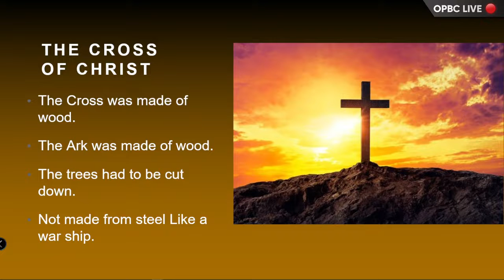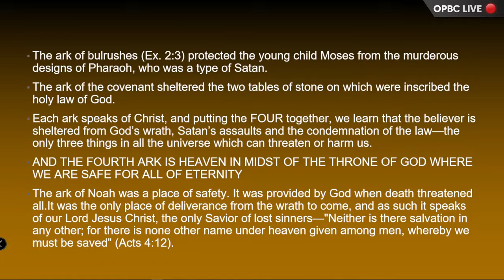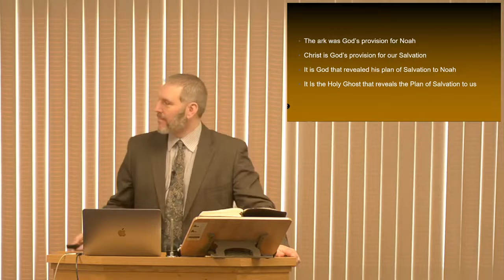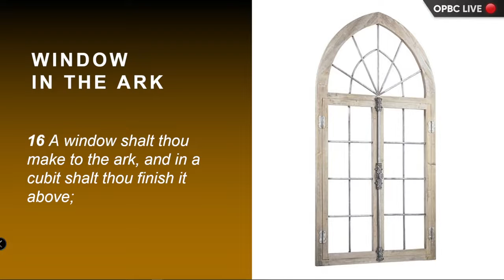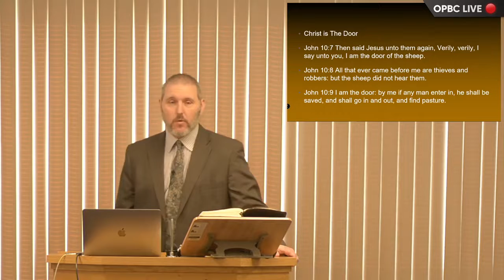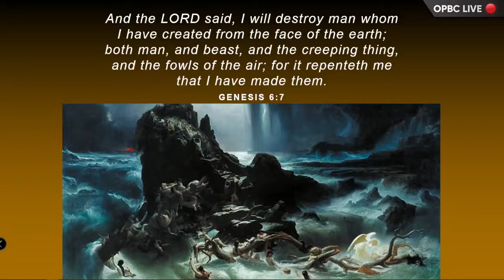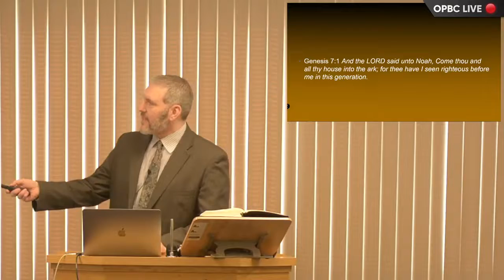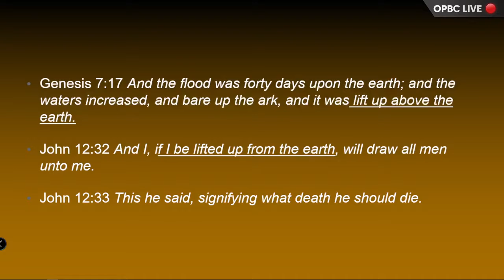Days of Noah 2.0 - Gospel Pictures in the Ark - Pastor Jason Cooley